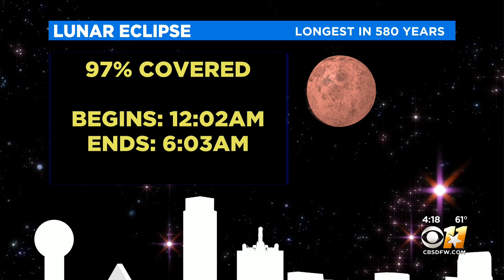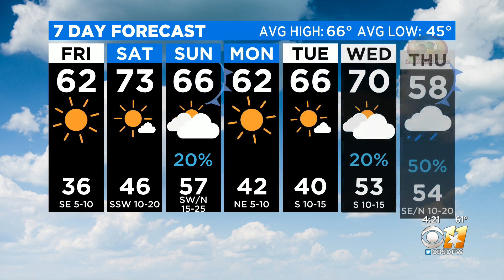Clear And Cold For Lunar Eclipse Viewing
It goes from midnight to 6:00 a.m. Friday.